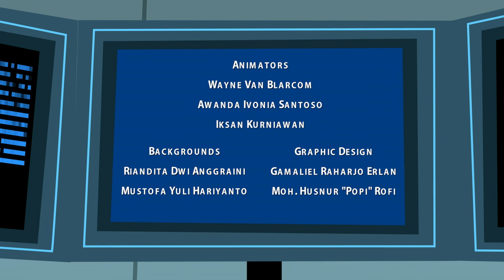Ryan Defrates Secret Agent | Season 1 | Episode 2 | Mega moo and the Grumpy Ducks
Furious that her hot sauce did not win first place at the county fair, Granny takes to a life of crime— robbing banks with a new sauce that can burn through anything! To help stop the crime spree, Freedom International agent Ryan Defrates is called in. He must learn to work together with an unlikely partner if he’s to find the exploding hot sauce and save the town.

Director: Robert Fernandez
Writer: Jeremy White, Kendra White
Starring: Chris Burnett, Marieve Herington, Akai Draco